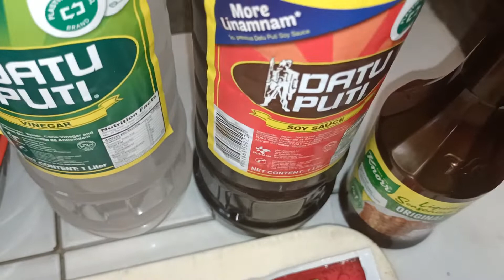ADOBO SITAW RECIPE